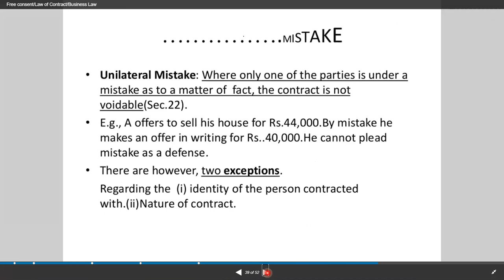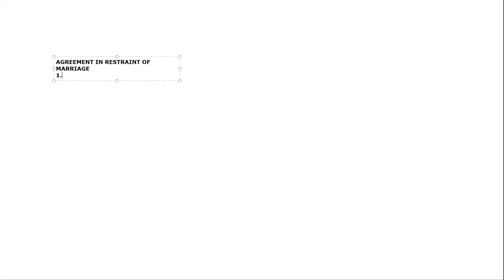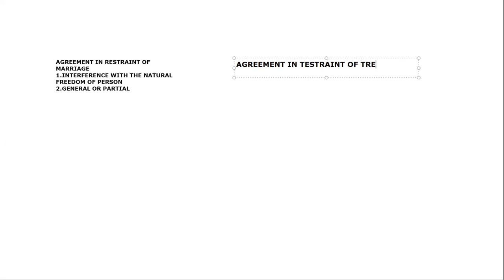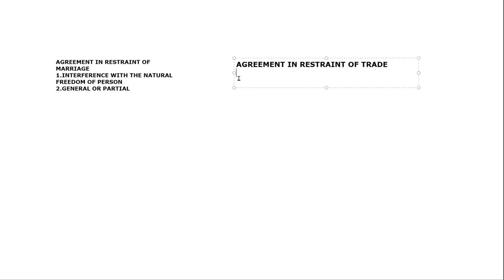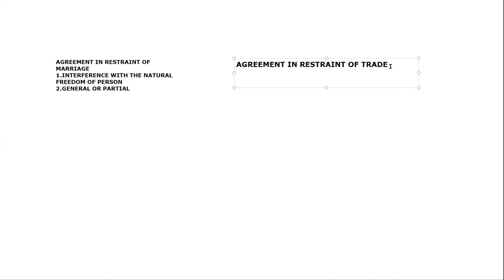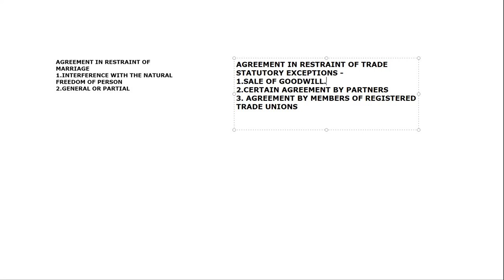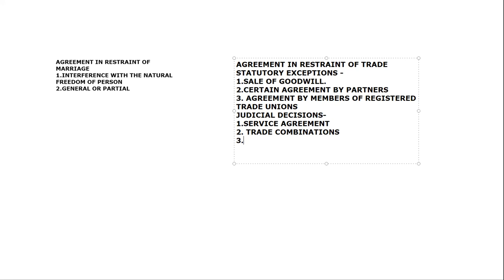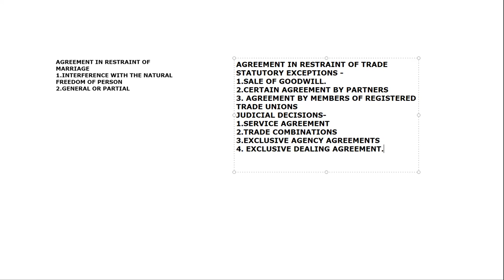HEENA BCOM 1 BRF VOD AGREEMENTS PART 1